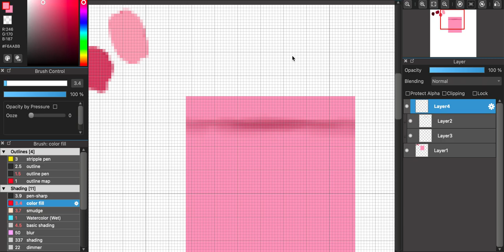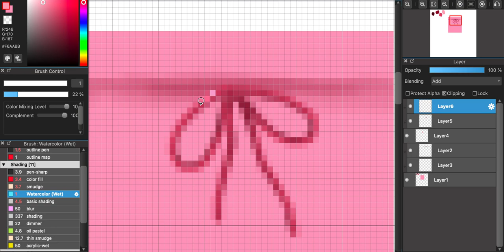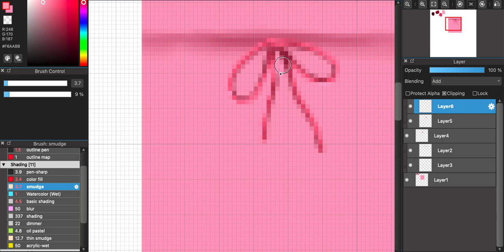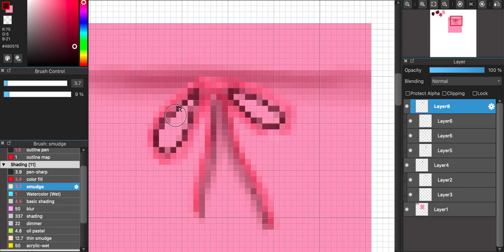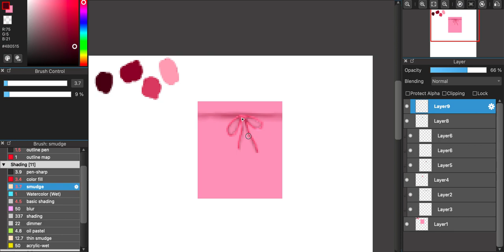String Bow Shading Tutorial